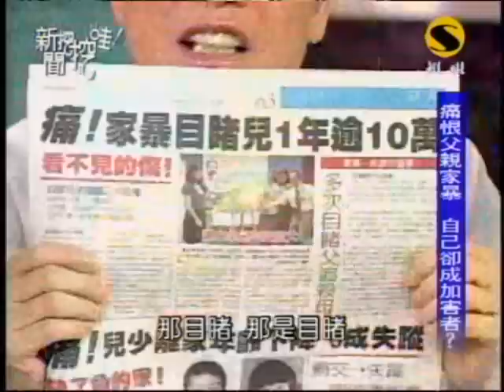新聞挖挖哇：看不見的傷痕(7/7) 20090625